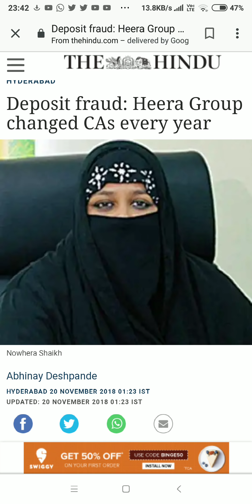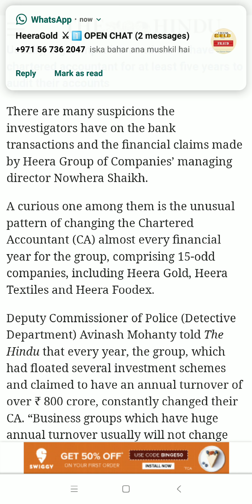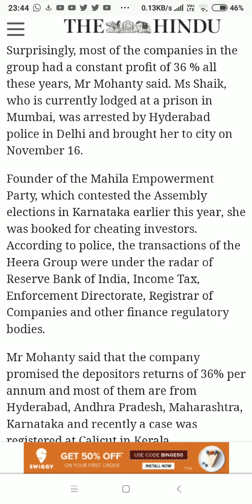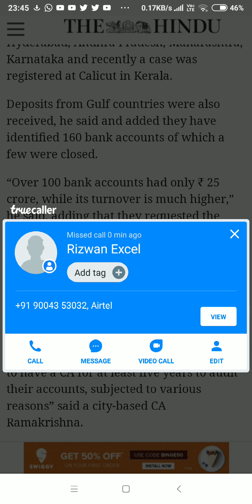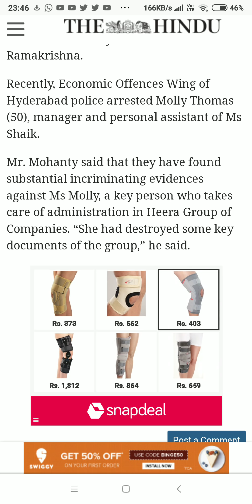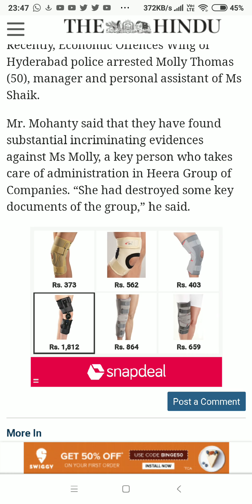#25 - Heera Gold Scam - Molly Thomas And Changing CAs Every Year - The Hindu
Heera Gold Scam

They changed CAs every year.  Molly Thomas destroyed evidence.  Unless the investors come forward, nothing much can be done.  Each one of us can make a difference.  Go to your police stations and file your FIR immediately or register your statement in the existing FIR filed in your nearest EOW.